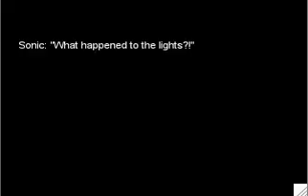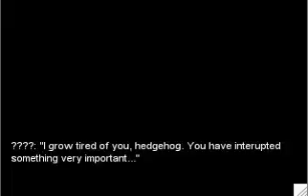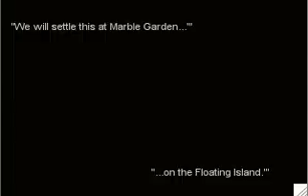Let's Play Sonic: The Fated Hour Episode 2 Boss Battle! VS Dark Master Venus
Wow a boss already? We find out about what happened to Tails and find something horrifying befell Eggman. Who is this new foe?

Sorry this one was so short, but that was beyond my control. I hope you enjoyed this LP!

Next time: Let's Play Super Mario 64